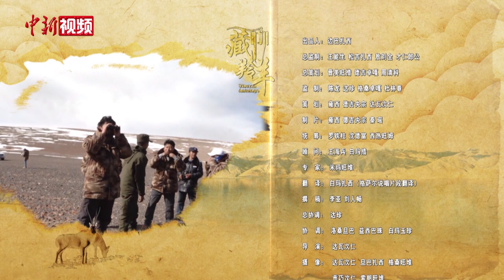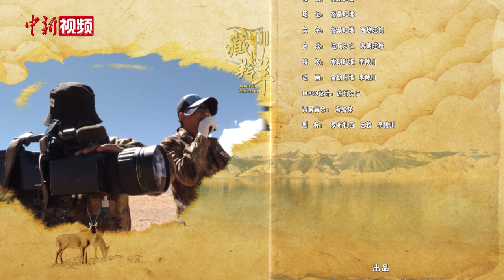跟着藏羚羊塘杰 一起探秘雪域高原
飞奔时四蹄腾空，闲步时轻盈俊秀，在海拔4500米以上的“生命禁区”，有着“高原精灵”之称的藏羚羊，以它特有的速度、坚韧的精神述说着雪域荒原的壮丽与神奇。现在，跟着藏羚羊塘杰的脚步，一起探秘雪域高原。